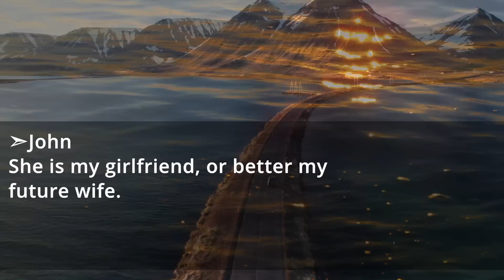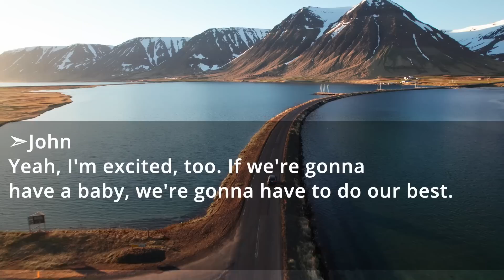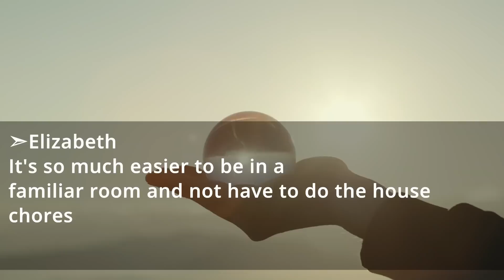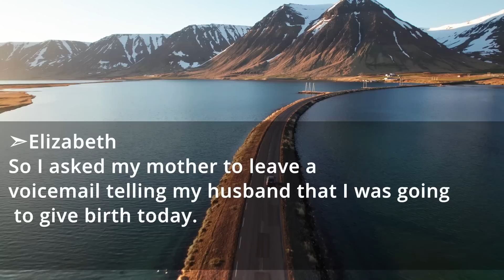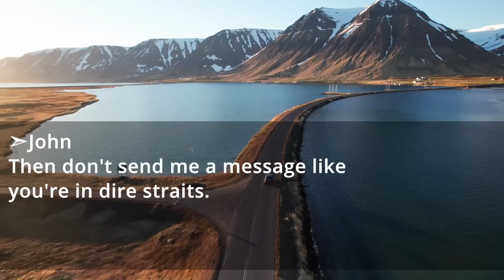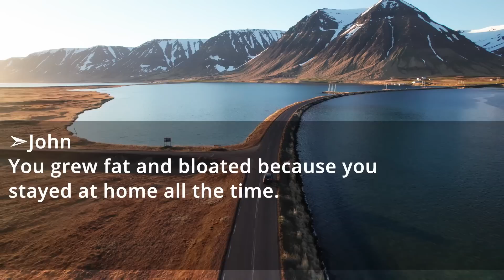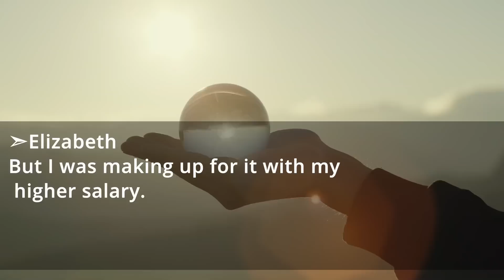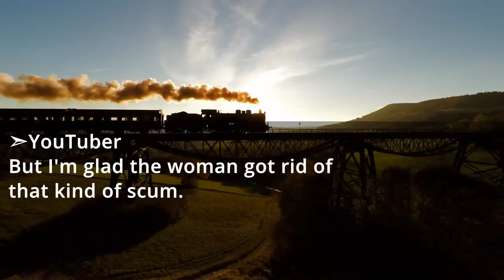My husband visited the hospital accompanied by a woman on the third day after giving birth